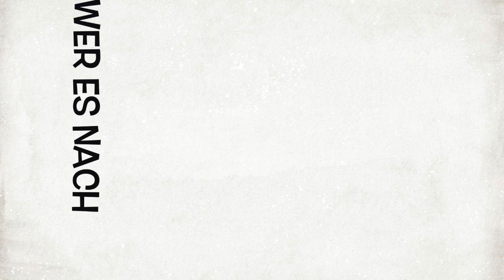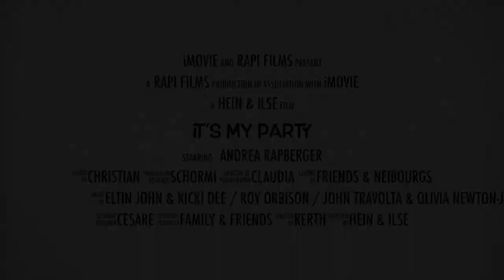50er von Andrea - alles MINI ;)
This video is about Andreas 50er